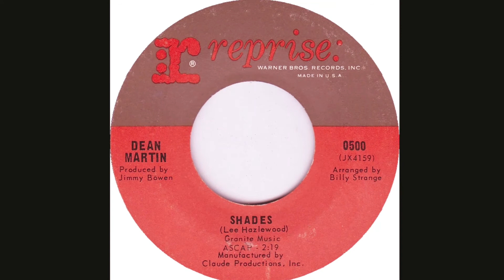Dean Martin "Shades" promo mono 45 vinyl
Written by Lee Hazlewood
Produced by Jimmy Bowen
Arranged by Billy Strange
Released July 1966, reviewed in the July 16, 1966, issues of Billboard and Record World.
B-Side to "A Million and One" single on Reprise Records